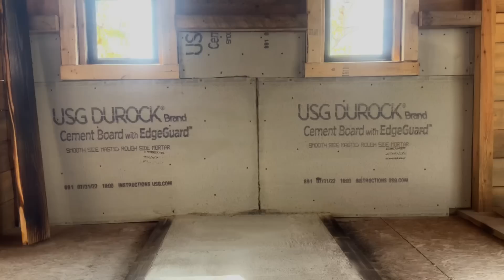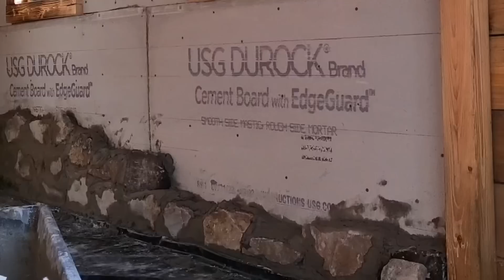An Original Off Grid Cabin | Part 2 | Ep. 4 | Fire (Shou Sugi Ban), Wood (Floor) and Stone (Wall)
Started wood floors for cabin using 2x8’s. Burned them to give them a darker, antique appearance.

Stone wall behind fireplace was also started using stone from creek bed and around property. Definitely a learning experience but I think it’s going to turn out well! Laying the stone, letting the mortar set and then smoothing is a process that will continue into next video.